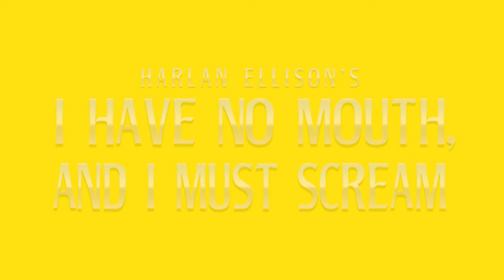Let's Play I Have No Mouth And I Must Scream - Part 7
I Have No Mouth And I Must Scream is both a mouthful and a 1995 video game by Cyberdreams and The Dreamers Guild. It is based on a 1967 short story by Harlan Ellison.

We continue our walking (and clicking) tour through the famously dead genre of point-and-click adventure gaming. And it's time for something more bleak. Join us as we explore the lukewarm bowels of the earth with AM and co, and try to scream with no mouth. Mouths? Whatever.

Note: I Have No Mouth (and I can't be bothered to finish it's name) contains some serious subject matter which may be upsetting to some people.